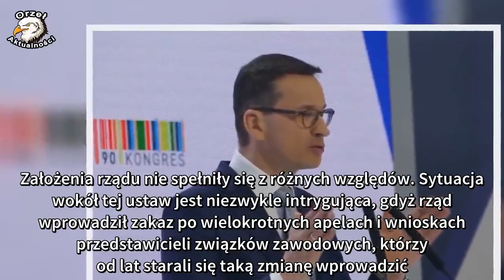Morawiecki przyznał się bởi porażki na całej linii. Rząd wycofa się z kluczowej zmiany?